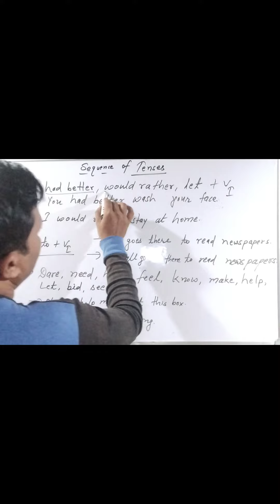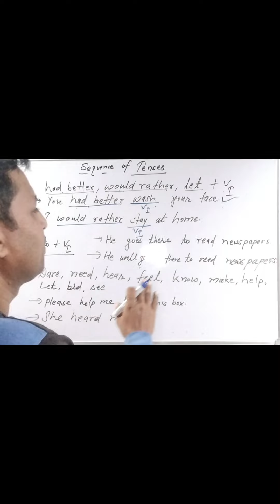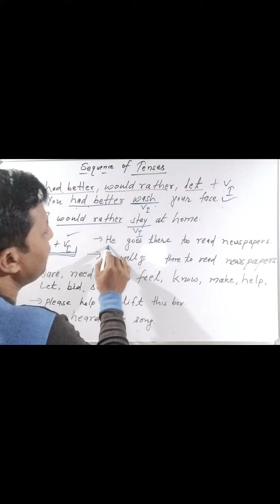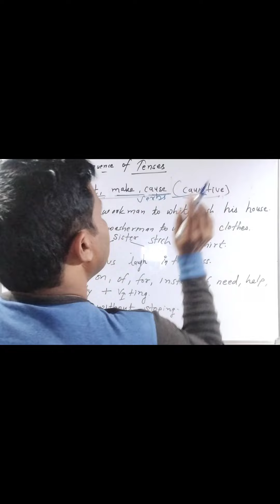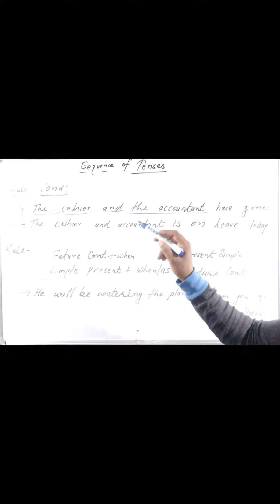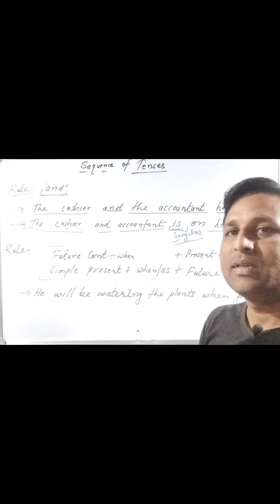Sequences of Tenses Part-2| Sequences of Tenses for RHC LDC & CET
Sequences of Tenses Part-2
Sequences of Tenses for RHC LDC & CET
sequence of tenses in english grammar for class 9 to 11
 sequence of tenses by Anand Sir